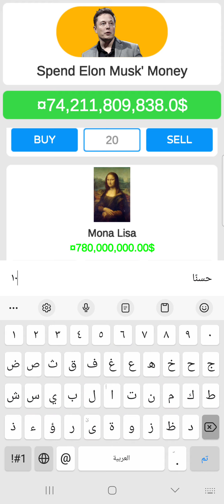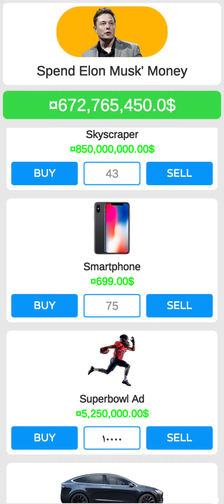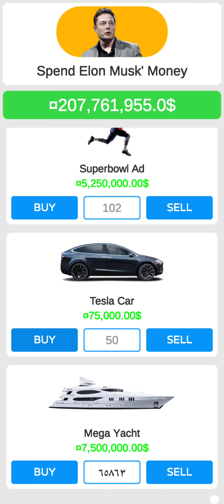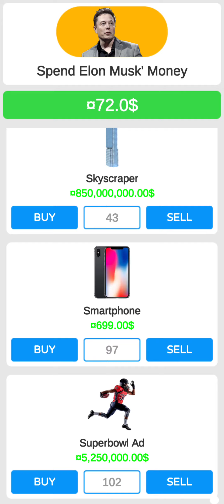هدف اني اخلي ايلون ماسك مشرد🤣(1)